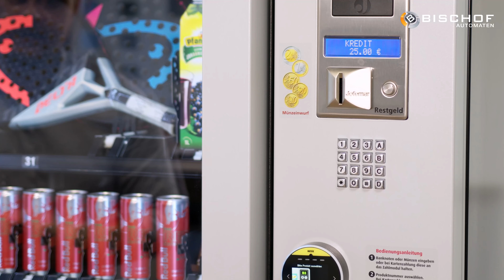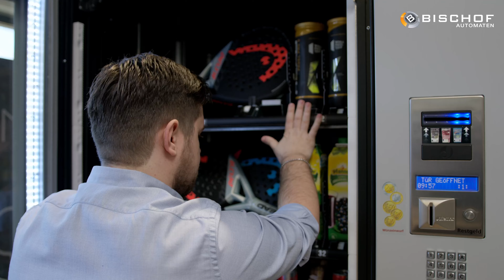Bischof Automaten - Padelschlägerautomat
► WAS KOSTET EIN WARENAUTOMAT?
Padelschläger und Bälle direkt aus dem Automaten? Ja, richtig gelesen. Nicht nur Lebensmittel können von unseren Automaten perfekt ausgegeben werden, auch besondere Produkte lassen sich so verkaufen.

Wie das funktioniert, zeigt euch unser Verkäufer Timothy im heutigen Video. Die vielseitigen Einsatzmöglichkeiten unserer Automaten lassen sich besonders gut am Automaten Vision XL aufzeigen.

Du möchtest wissen, welcher Automat genau für deine Produktidee passend ist? Gemeinsam finden wir es heraus. Lass uns einfach deine Anfrage zukommen